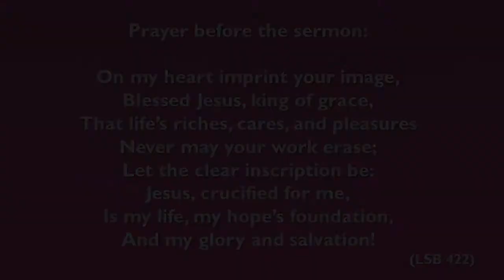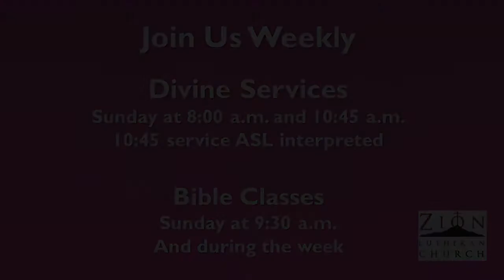3rd Sunday in Advent - Gaudete (With ASL)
The Third Sunday in Advent - Gaudete (With ASL)
Text: Isaiah 40:1-11
1 Corinthians 4:1-5
Matthew 11:2-11
Rev. Christopher Hull
Zion Lutheran Church, Tomball, TX
ASL Interpreter: Christina Hamilton